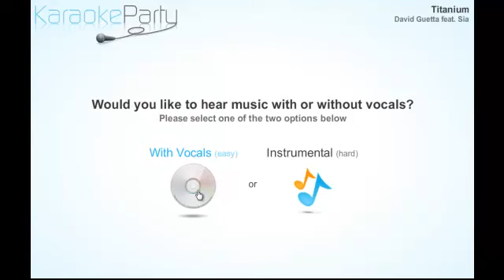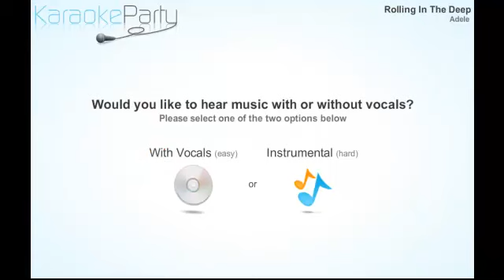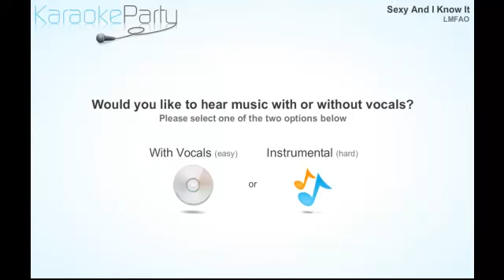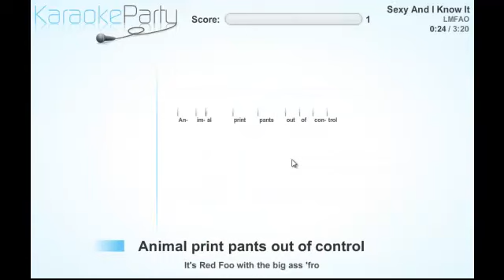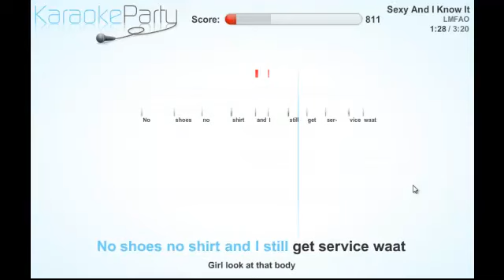Karaoke Party (EP 3) TITANIUM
I hope you like this make sure you sub pls